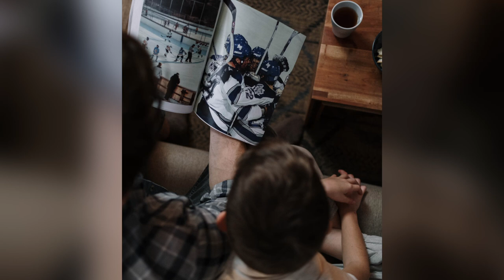Legends of Hockey Official Soundtrack (Daryl Bennett)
I am excited to announce the soundtrack release of the highly anticipated TSN documentary series “Legends of Hockey - Greatness Calling”. Every cue has been composed to capture the exceptional hockey action and raw emotion by featuring the power of the orchestra, especially French horns.

After listening to the soundtrack and subscribing to my YouTube channel, tune in to TSN to watch this 11 part hockey series highlighting the real life stories and extraordinary talents of hockey legends such as Mark Messier, Brett Hull, Joe Sakic, and Steve Yzerman, Many thanks to Network Entertainment, Derik Murray (creator), TSN, and the Hockey Hall of Fame.

0:00 Legends of Hockey Main Theme Alternate
0:57 Esso Opening
2:02 Legends of Hockey Main Titles
3:46 The Fun of the Game
6:29 Early Career
9:36 Fond Memories
13:24 Goalies
15:44 Battles
19:59 Draft
24:21 It all Started
26:10 Action
30:16 Clark Gillies
32:14 Heartfelt Conversation
33:59 Driving to the Net
35:46 Women In Hockey
39:31 Tales from the Ice
43:00 Never Quit
46:54 Honour
49:32 Tension
53:09 Parents
56:15 The Corners
57:42 Storytelling
1:03:30 Reflective
1:07:37 The Stanley Cup
1:09:57 The Team
1:12:27 Glory
1:15:11 Strive to Be the Best